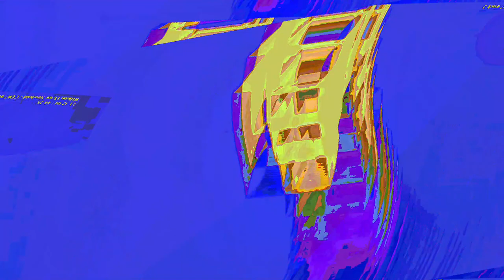[EPILEPSY WARNING] Movie 23 06 12 22h41m49s